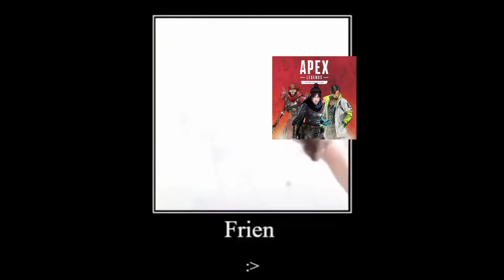you're my friend now apex legends